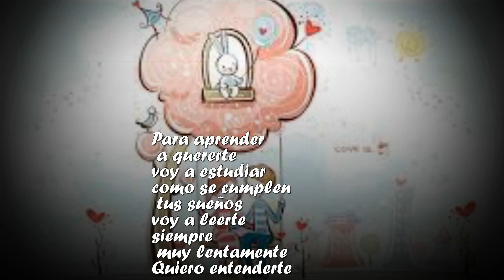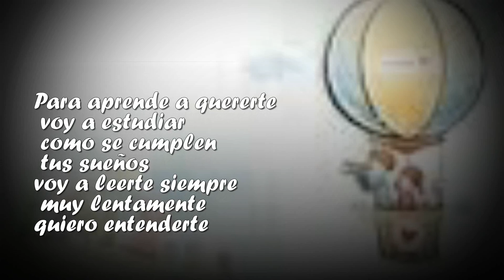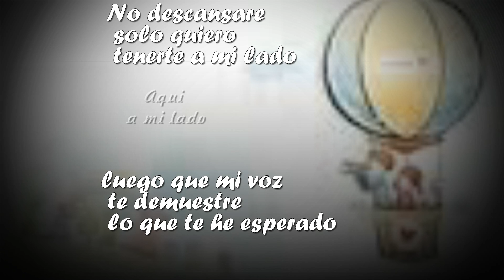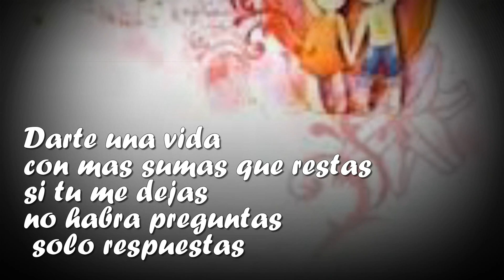PARA DEDICAR(*-*)Aprender a quererte(*-*)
PARA DEDICAR